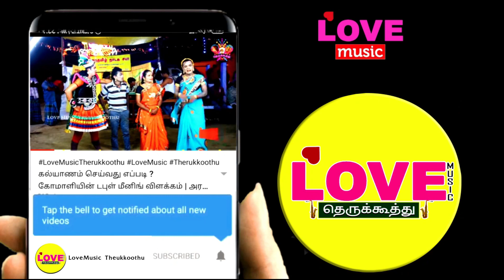அரவான் சண்டை (பகுதி-13) வனபத்ரகாளி வருகை வரம் கேட்க்கும் அசுரன் | Love Music Therukkooothu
கலைமகள் நாடக குழு
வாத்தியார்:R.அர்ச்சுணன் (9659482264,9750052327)